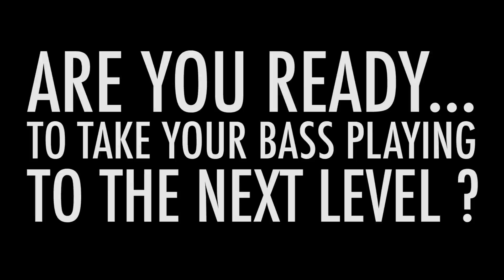Recording Your Bass – Mic’s, D.I’s and More /// Scott's Bass Lessons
This is part two of Scott’s series of lessons on recording a remote session with multiplatinum producer, songwriter and engineer Warren Huart. If you haven’t checked out part one yet you can view it here: How to Prepare for a Remote Recording Session

The aim of these lessons is to give you a behind the scenes look at the process of recording a remote session and also to help you develop the skills needed to record your own bass parts.

Lesson Overview:
In this lesson Scott takes you through what you need to know about the hardware needed to capture your bass sound for a remote recording session, or just to record yourself at home.

During the lesson you’ll be taken through various recording setups from a basic D.I only setup, utilising an audio interface, all the way up to a mic and D.I setup utilising a separate dedicated D.I box.

Scott also talks about the benefits and differences between a D.I only and Mic & D.I setup and demos both setups to give you an idea of how it affects the sound.

Here’s a list of the specific hardware Scott used in this video:
 - Focusrite Scarlett 2i2 USB Audio Interface
 - Vanderkley Aurora 1200W Bass Head
 - Vanderkley Neolite 1x12 Cabinets x 2
 - BAE 1073 DMP D.I

Recommended alternative brands of audio interface:
 - Presonus
 - Apogee
 - M-Audio
 - Tascam

Your homework:
That’s how Scott sets up to record but what’s your recording setup?

Also what’s your favourite piece of recording hardware?